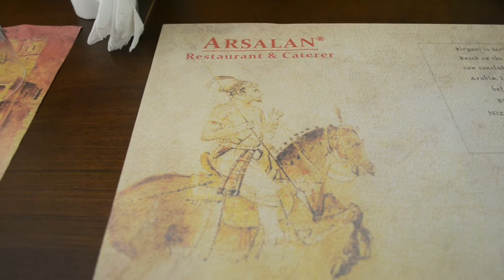THE SECOND VLOG!!